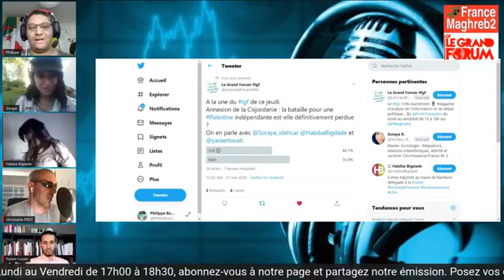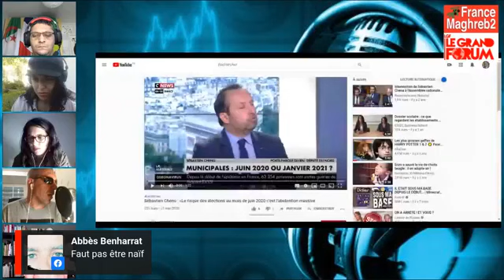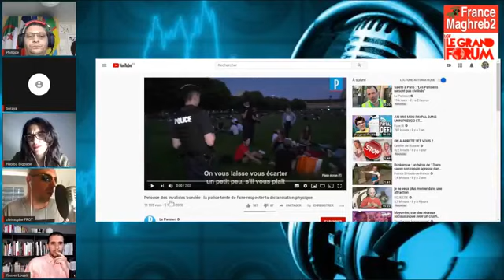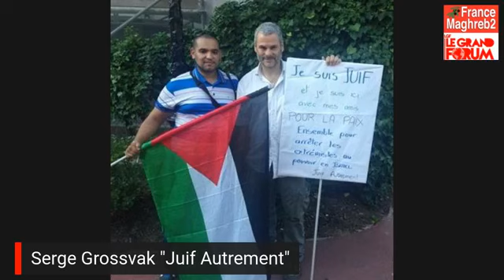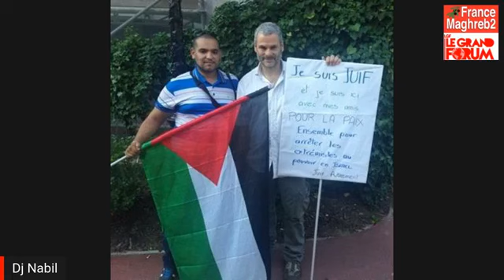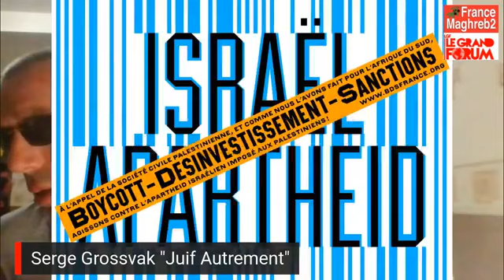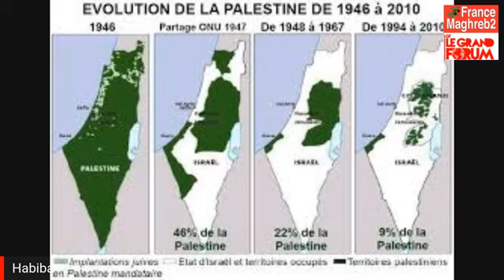Le grand forum émission du 21 mai, présenté par Christophe FROT.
LGF Spécial Dé-Confinement J11, la question du jour
Annexion de la Cisjordanie : la bataille pour une Palestine indépendante est-elle définitivement perdue ?